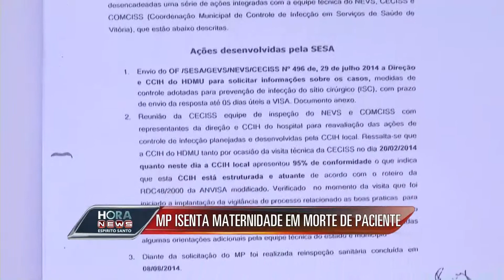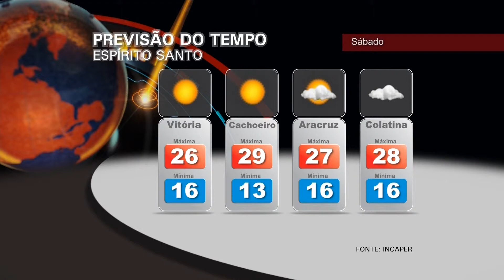22 08 HN NOITE COMPLETO BL1